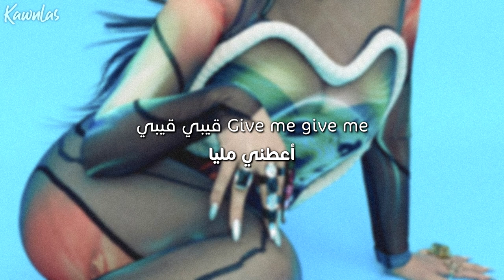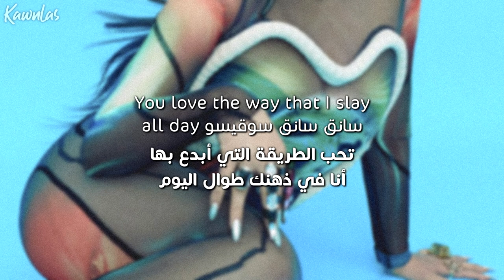CL - XAI / Arabic sub | أغنية سي إل 'علاقتنا' / مترجمة + النطق